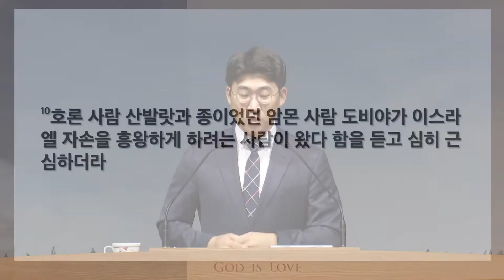[성문교회주일4부예배] 기도하고 행동하라 (느 2:4-10) 김경선 목사